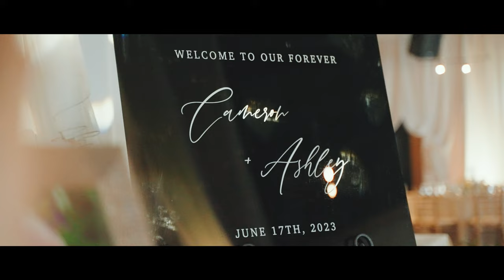Fazeli Cellars Winery // Ashley & Cameron's Wedding Video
🤩 Check these two out! They sure know how to throw a party! Light up every room they walk into ✨ Still can’t get enough this 😍

MB01GU8I7V0C7XB